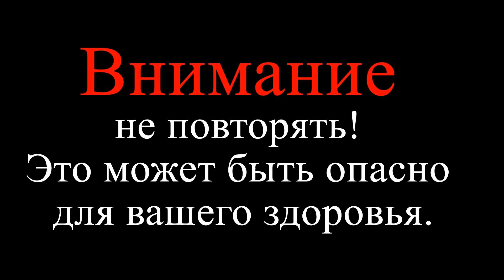Большая петарда под землей. Мощная петарда + нора. Эксперимент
Эксперимент мощная петарда в норе. Петарды под землей.